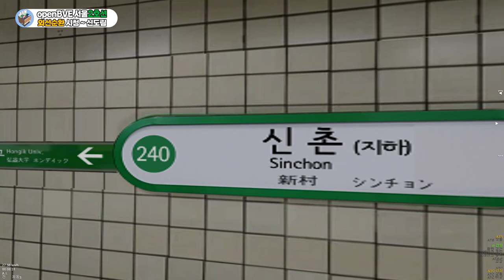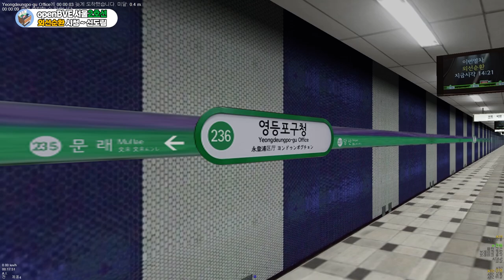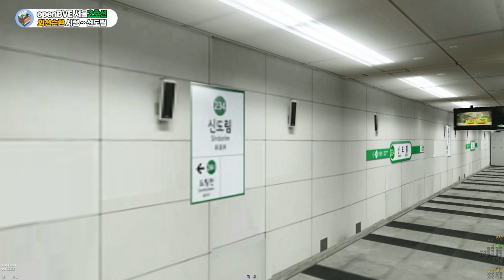[openBVE] 서울 지하철 2호선 외선순환(시청-신도림)ㅣ서울교통공사 2호선 VVVF전동차 4차분 214편성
'명풍'님이 제작하신 서울지하철 2호선 외선순환 시청-신도림 구간입니다.
열차는 RTP팀에서 제작한 VVVF전동차 4차분으로 운행했습니다.
노선과 열차 모두 실제와 매우 완벽한 퀄리티를 자랑하고있어 플레이하는데 지루함없이 매우 즐겁게 할 수 있었습니다.
이런 멋진 노선 제작해주셔서 감사합니다.

해당 영상은 영리적인 수익창출을 일체 허용하지않고있습니다.

openBVE 서울2호선 서울교통공사 VVVF4차분 - Enjoy!